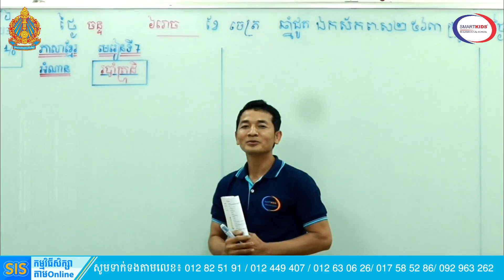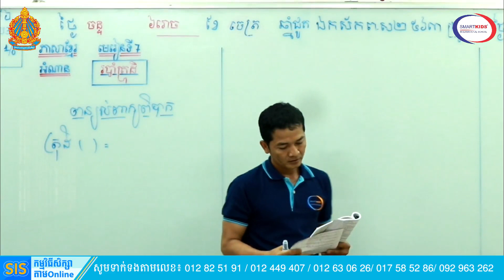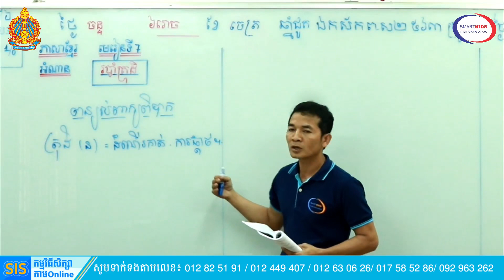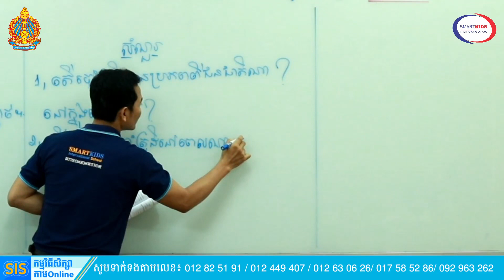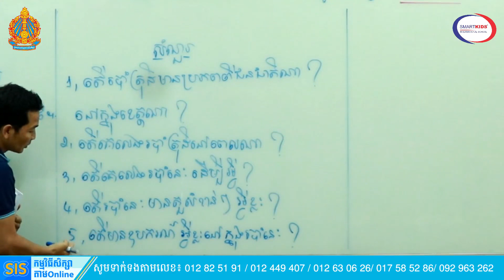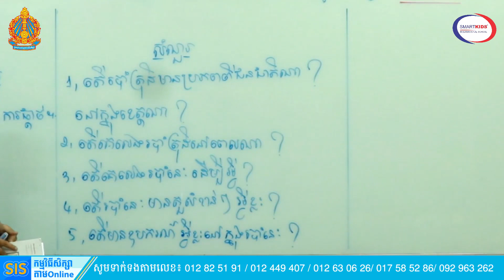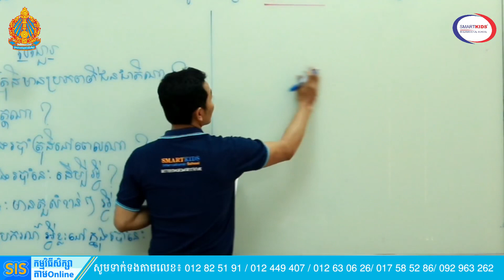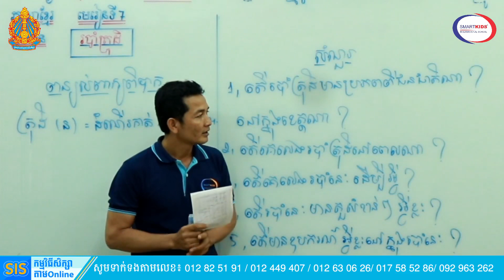ភាសាខ្មែរថ្នាក់ទី៦មេរៀន៧ (របាំត្រុដិ)ដោយលោកគ្រូបេងគីមសួរKhmer grade6 lesson7 by Tr Bengkimsour